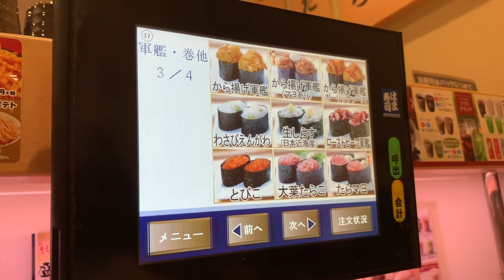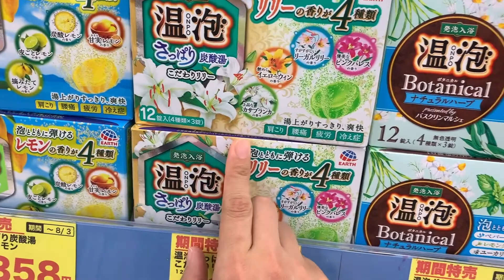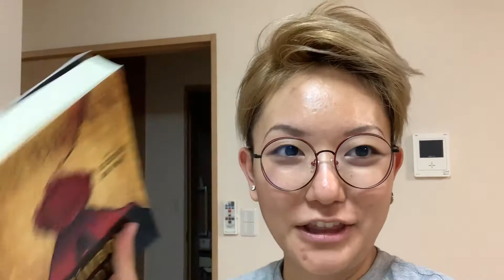DIA DE COMER SUSHI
Fala Galerinha!!!
Depois de muito tempo , fui no restaurante de sushi aqui no Japão!!! Acompanhe esse pequeno daily vlog de um final de domingo diretamente do Japão!!!